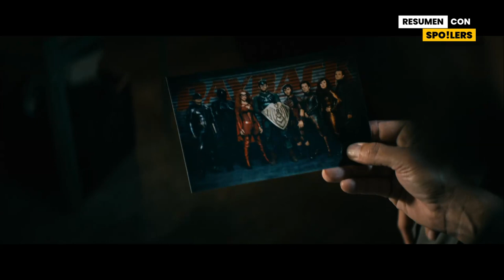THE BOYS TEMPORADA 3 (Capitulo 1) Resumen en 10 MINUTOS